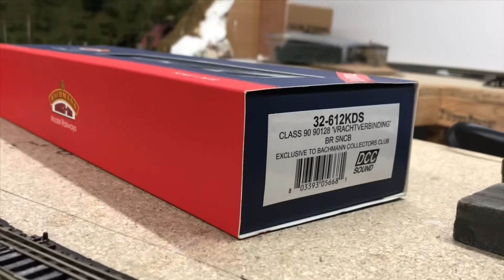250 Sub Special - Wratting Road History & Early Days | Q&A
Bit later than I planned but nonetheless, the 250 Sub special episode of Wratting Road is finally here.

In this video, I answer all the questions you asked me along with giving history on the layout, showing some progression pictures just to say thanks for supporting my channel. I also give a bit of insight on what’s to come in the near future at the end of the video.

Wratting Road Facebook -